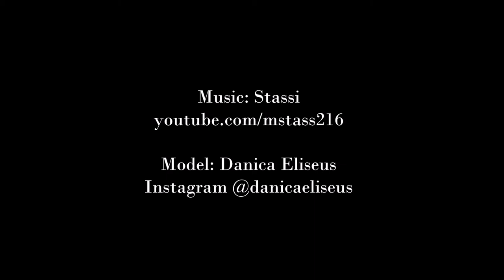Wasted Youth - Stassi (Music Video)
Unofficial music video for "Wasted Youth" off of Stassi's EP, "A Year Ago." Song used with permission from Stassi - go check out her channel